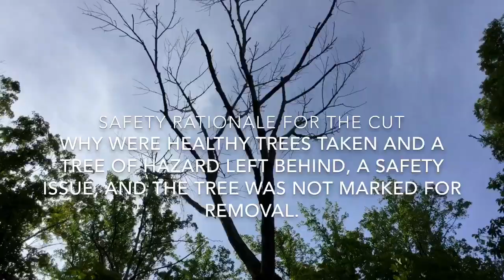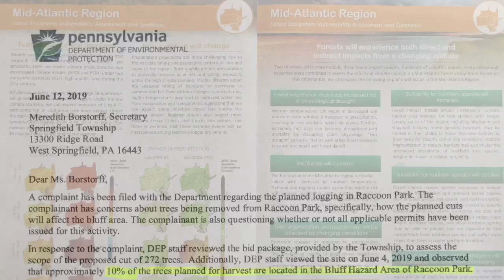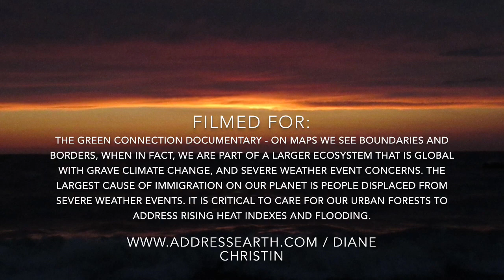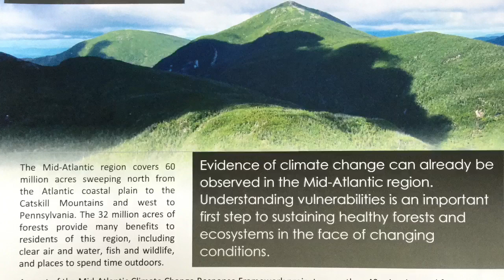Raccoon Park Logging 2019 Public Opinion, Reaction & Perception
The introduction of the Move to Legislation for best practices for a resilient and sustainable future - The Green Connection Documentary on youtube: The Green Connection Documentary